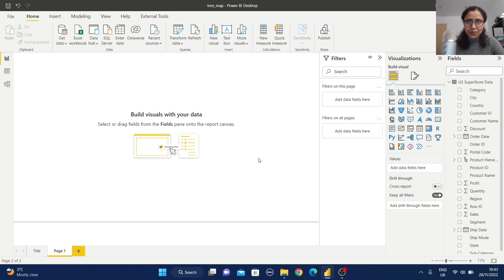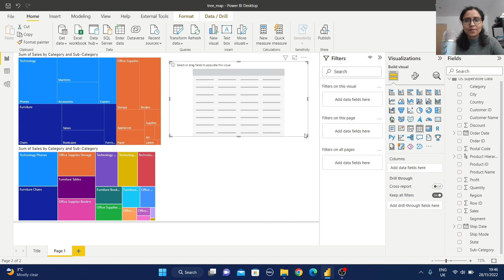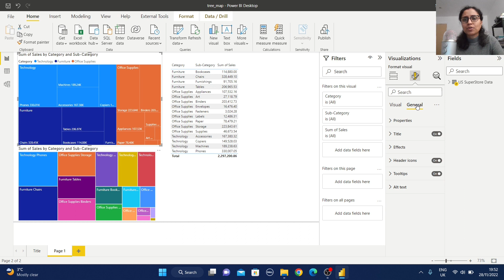20 How to create Treemap in Power BI | Data Analysis in Power BI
Chapter 20 of data analysis in Power BI is about how to create a tree map.

This video has the following information
How to create a treemap.

Points discussed:
1. How to create this visualization with detailed explanations.
2. When to use this view

This channel is created to prepare tutorial videos on different technologies like Python, R language, Power BI, Tableau, SQL, Excel, Google Data Studio, etc.